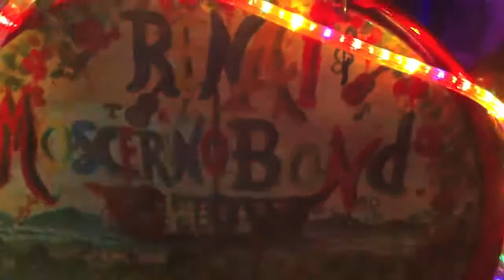Moscerino! il principe dei Renai di Signa parte 3